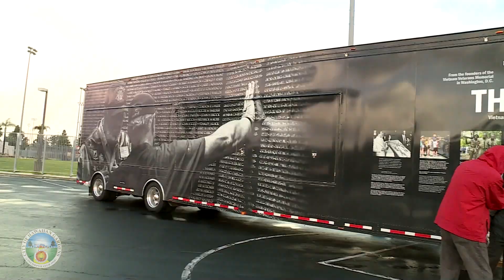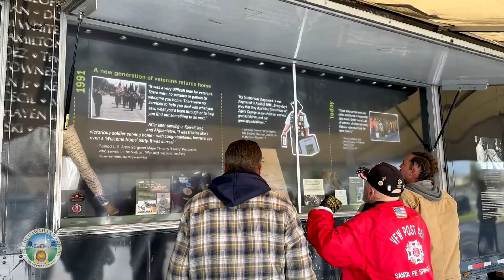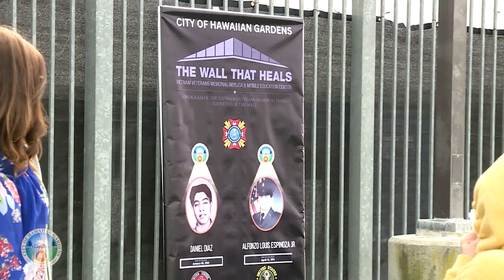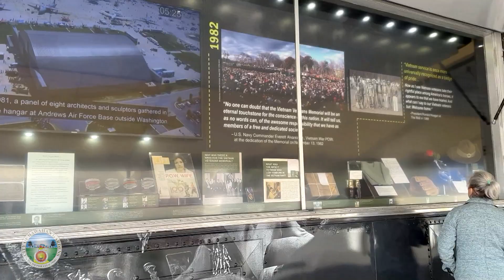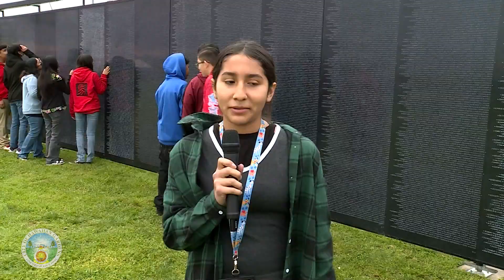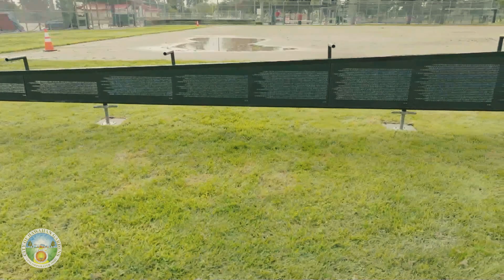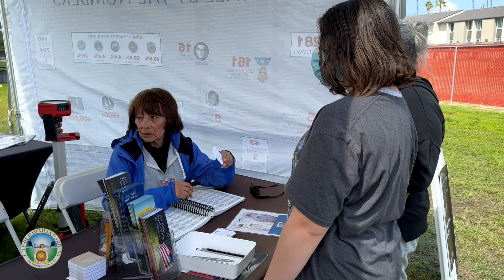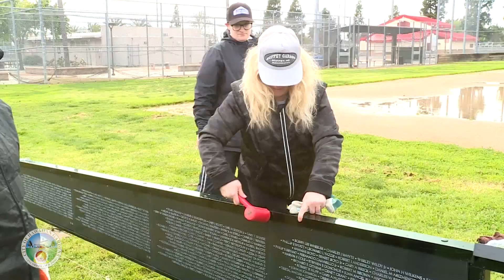Wall That Heals In Hawaiian Gardens, March 2023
The Wall That Heals is a 3/4 replica of the Vietnam War Memorial in Washington DC.  This wall travels around the United States for all those who may not be able to visit DC.